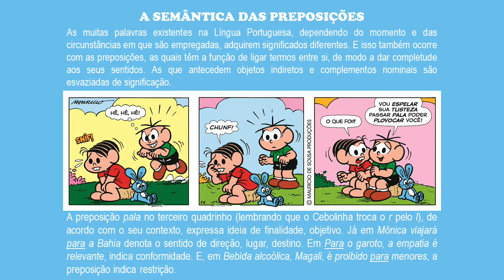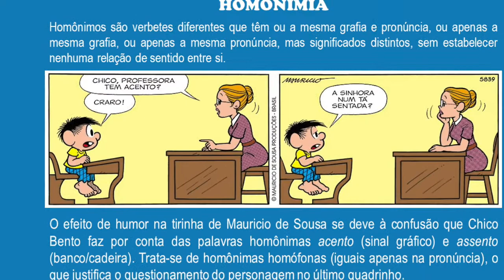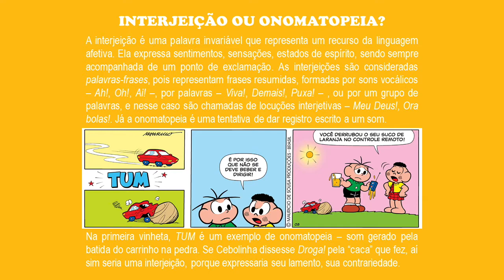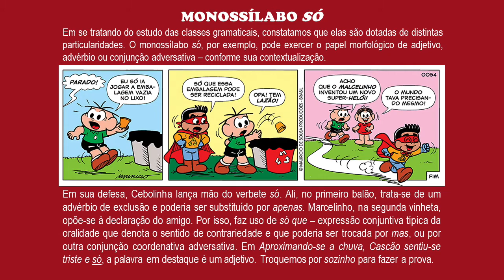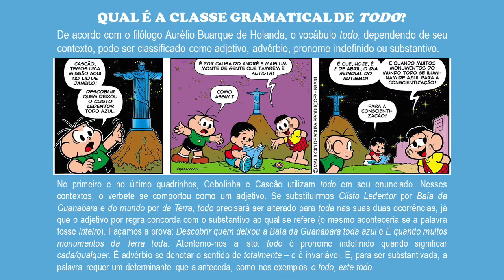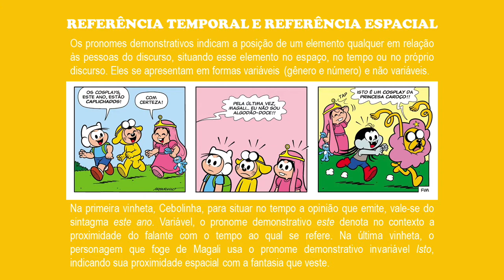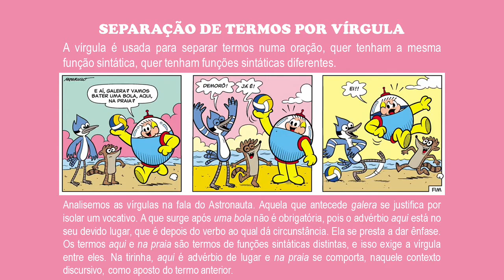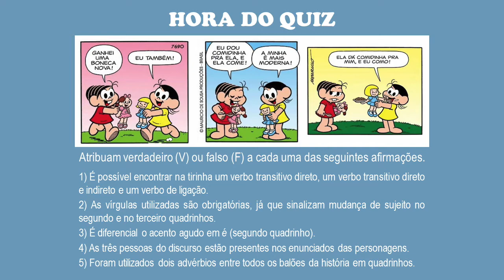DIA DE AULA COM A TURMA DA MÔNICA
Digníssimos leitores aficcionados por histórias em quadrinhos, é tempo de estreitarmos ainda mais os nossos laços com a Língua Portuguesa. Divirtam-se, porque chegou o "Dia de aula com a Turma da Mônica" - e ao som das canções do álbum "Música de Brinquedo", da banda Pato Fu.

➡️ Comprando qualquer produto pelos nossos links na Amazon, vocês ajudam na manutenção deste canal.

▪️ Turma da Mônica (Contos de Andersen, Grimm e Perrault), de Mauricio de Sousa
▪️ Turma da Mônica (Fábulas inesquecíveis), de Mauricio de Sousa
▪️ Turma da Mônica (Lendas Brasileiras), de Maurício de Sousa

📕 Adquiram o meu livro “Cores do Nada” e apoiem meu trabalho como escritor

O Garrancho
Avenida Bagé, 806
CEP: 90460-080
Porto Alegre-RS

Edição:
Vinícius Lapenta da Cunha